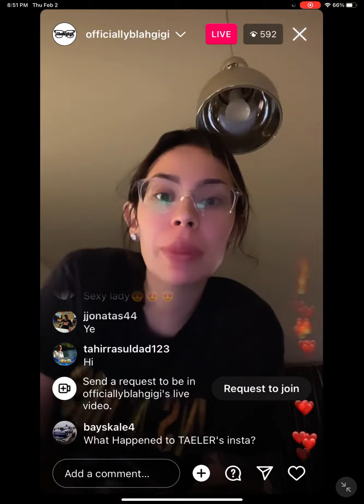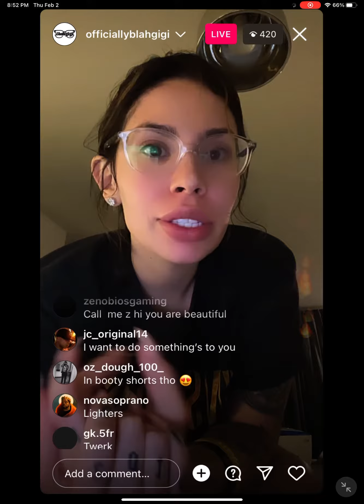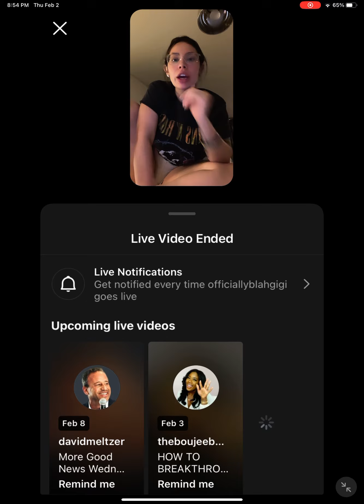Blahgigi instagram live